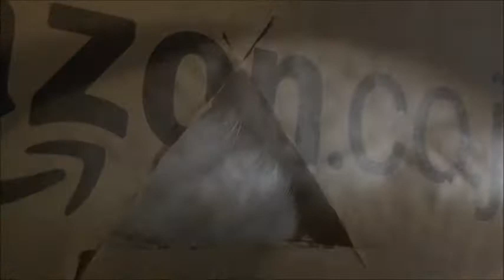寝込みちょっかいde猫パンチ？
最近マロ子ちゃんのお気に入りの天井近くの箱の中‥
。気持ち良さそうに寝ていたのでチョッとちょっかい出してみました‥。
かなり怒っているのかな？構ってくれているのか？
よく見たら穴からマロ子ちゃんの目が光っているんだね‥
イラついていたらゴメンね‥